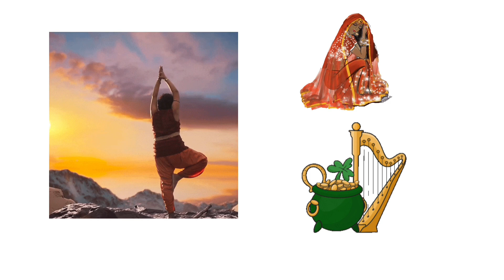सावन सोमवार व्रत कथा सावन सोमवार व्रत की महिमा और कथा व्रत की पौराणिक कहानी और संपूर्ण फल की जानकारी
इस वीडियो में जानें सावन सोमवार व्रत की पौराणिक कथा, महत्व और विधि। सावन महीने के सोमवार को व्रत करने से भगवान शिव की विशेष कृपा प्राप्त होती है। देखें पूरी कहानी और जानें कैसे मिलेगा व्रत का पूर्ण फल।

shiv ji

BEST MICROPHONES

BEST CAMERAS

music used in this video's is